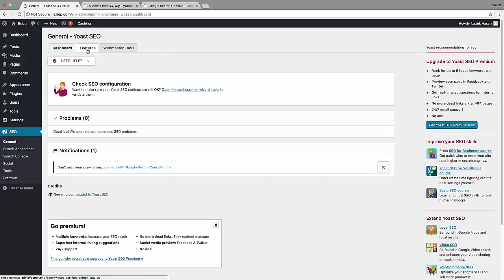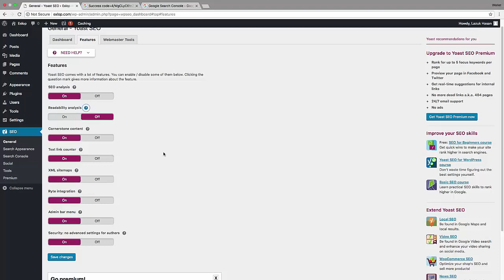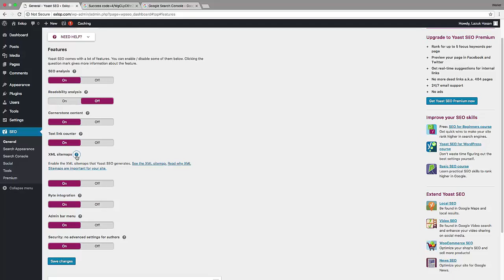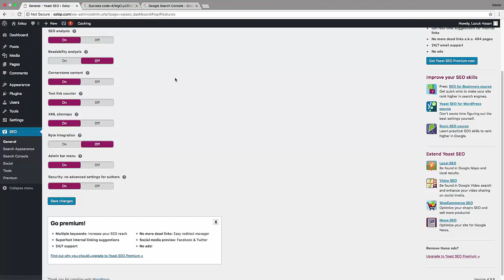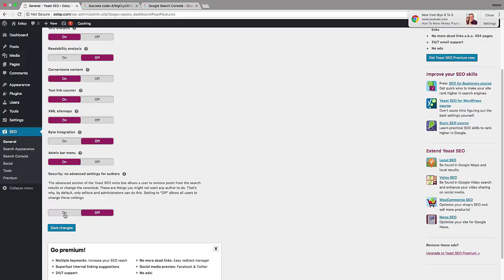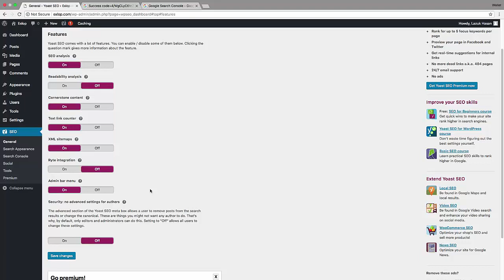Yoast Seo Bangla Tutorial (2018-2019) - How To Setup Yoast SEO Plugin - Wordpress SEO By Yoast (5)